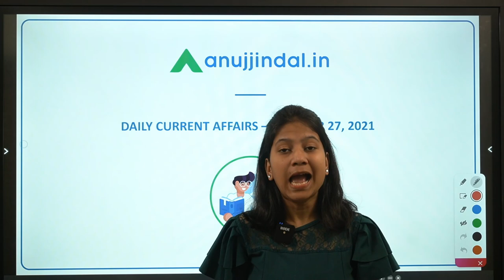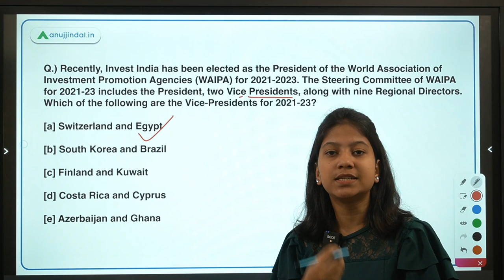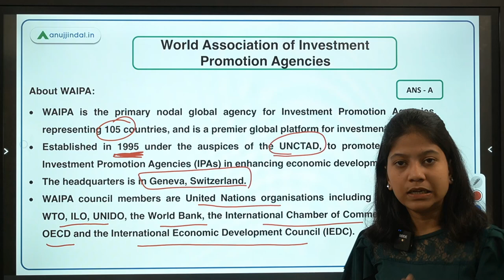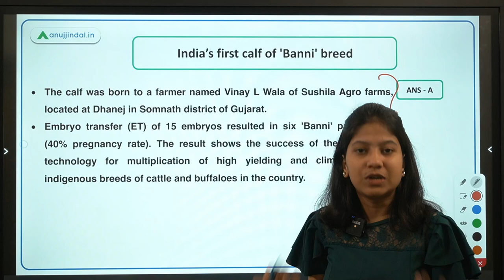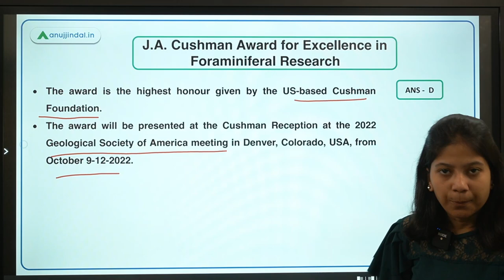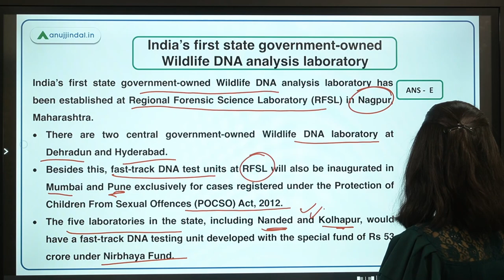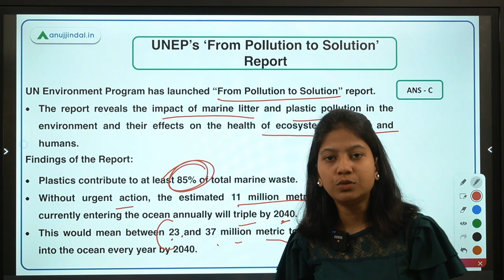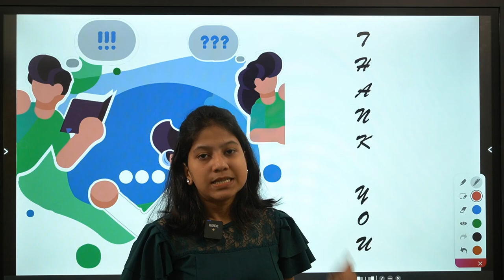RBI SEBI & NABARD | Daily Current Affairs | Project Mumkin | 27th Oct | Neha Gupta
In this video, I will discuss the World Association of Investment Promotion Agencies, India’s first calf of 'Banni' breed, J.A. Cushman Award for Excellence in Foraminiferal Research, India’s first state government-owned Wildlife DNA analysis laboratory, UNEP’s ‘From Pollution to Solution’ Report, and Project Mumkin. A lot of interesting and enlightening stuff is waiting for you. So, join in to learn something new!!